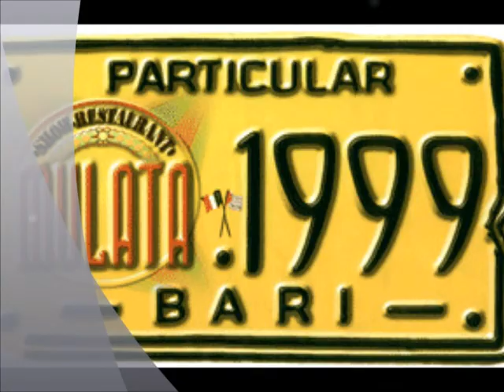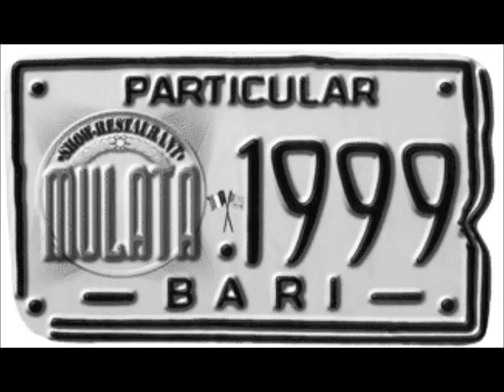Mulata Latin social club - las noches más calientes - febraio 2012